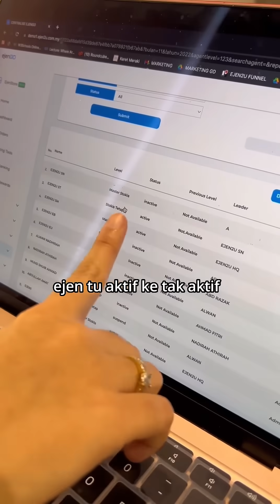Ejen2u EjenGO membantu founder untuk melihat hierarki pasukan stokis, ejen & dropship dengan padu!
Terdapat RAMAI Founder syarikat, setelah setahun menggunakan sistem EjenGO Ejen2u, kini turnover syarikat meningkat berkali-kali ganda mencecah JUTAAN RINGGIT!!!.
Menonton sistem dan bertanya soalan sehingga puas adalah PERCUMA.
EjenGO Ejen2u adalah merupakan platform pengurusan ejen dan stokis secara online 24 jam akses, dimana-mana sahaja, pada bila-bila masa...
EjenGO Ejen2u adalah merupakan sistem yang dibangunkan untuk founder2 produk yang ingin uruskan ejen2 dan stokis2 ikut tahap (level) tersendiri...
Master Stokis, Stokis, Master Ejen, Mini Ejen, Ejen, Dropship dan apa sahaja nama dan status usahawan ejen, EjenGO Ejen2u sedia bangunkan untuk anda...
EjenGO Ejen2u akan susunkan segala urustadbir ejen dan stokis anda secara SEHALA... Founder2, ejen dan stokis boleh setkan penempahan, pembelian, pembinaan invois, pembinaan resit, pengurusan courier dan pembayaran komisyen secara sehala dan mudah...
EjenGO Ejen2u ditempa oleh subject matter expert didalam industri ejen dan stokis lebih 20 tahun...
EjenGO Ejen2u mempunyai ciri-ciri unik bersifat kepemimpinan dan berpsikologi positif seiring dengan semangat kerja berpasukan ejen dan stokis...
EjenGO Ejen2u menyediakan ruang untuk founders memberikan ganjaran dan pengiktirafan kepada ejen dan stokis agar dapat membakar semangat juang mereka untuk terus-menerus setia berjuang bersama founder syarikat...
EjenGO Ejen2u adalah merupakan syarikat Tech Start Up yang mendapat pelaburan khas dari Silicon Valley Amerika Syarikat...
Jelas menunjukkan bahawa EjenGO Ejen2u adalah merupakan syarikat yang berprestij seantero dunia...
Lebih menarik lagi, anda sebagai founder produk yang ingin meraih sales JUTAAN RINGGIT, inilah masanya untuk anda dapatkan khidmat EjenGO Ejen2u...
Kami barisan pengaturcara (programmers), support, communication, sales, marketing dan admin EjenGO Ejen2u sedia untuk memberikan servis paling PREMIUM & MURAH khas untuk anda, kerana kini kami menyediakan promosi istimewa KHAS bagi founder2 yang TERAWAL menyertai/melanggan sistem dengan EjenGO Ejen2u...
Anda boleh saksikan sendiri terdapat ramaaaiii founders menikmati capaian sales mencecah JUTAAN RINGGIT dalam masa kurang dari 12 bulan!...
YA... EjenGO Ejen2u bukan sebuah syarikat yang menawarkan servis meneka dalam kesamaran, EjenGO Ejen2u menawarkan servis seiring dengan pengalaman kepuasan ramai founder yang sangat gembira dan berterima kasih dengan EjenGO Ejen2u...
Usah bertangguh peluang yang terhidang didepan mata, cepat-cepatlah tekan link biru pada copywriting ini...
Pegawai EjenGO Ejen2u akan memberikan servis yang paling optimum khas untuk anda!